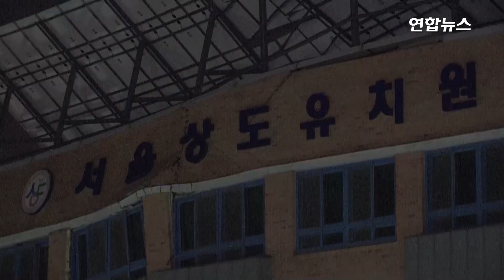한밤중 상도유치원 붕괴 위기 날벼락…"비 오자 건물 무너져" / 연합뉴스 (Yonhapnews)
6일 오후 서울 동작구 다세대주택 공사장의 흙막이가 무너져 근처에 있는 상도유치원 건물이 기울어지는 사고가 발생했다.
전문가들은 유치원이 심하게 파손돼 철거가 불가피하다고 진단했다.
동작소방서는 이날 오후 11시 22분께 신고를 접수해 현장에 출동했으며 7일 현재 동작구청, 경찰 등과 협조해 현장을 통제 중이라고 밝혔다.
소방당국 등에 따르면 다세대주택 공사장의 흙막이 벽체가 무너져 근처 지반이 침하했고, 이로 인해 지하 1층, 지상 3층짜리 유치원 건물이 10도가량 기울어진 상태다.

(영상취재 : 연합뉴스TV 김세완 김기민)